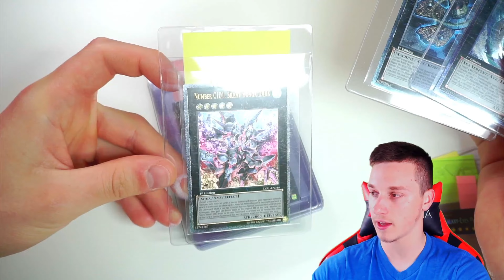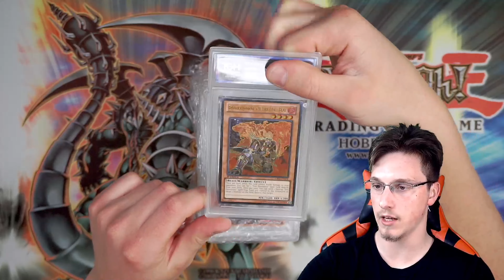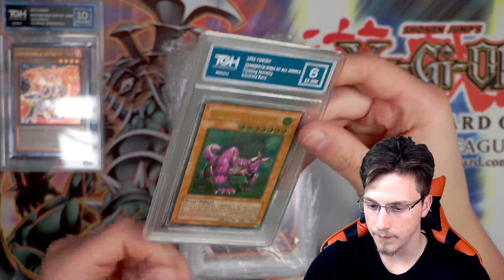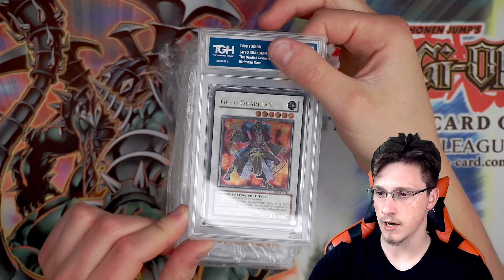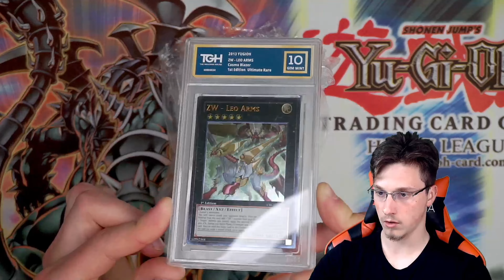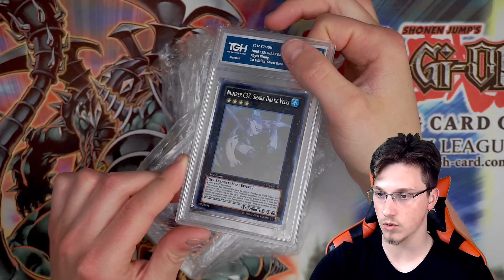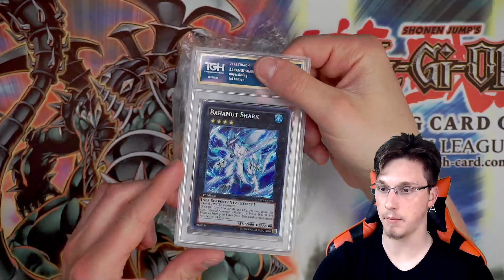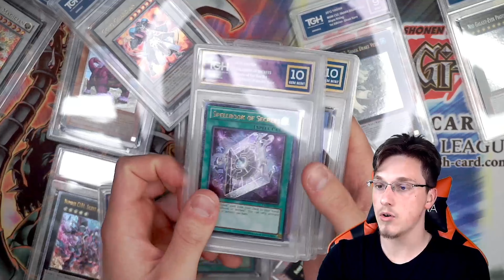*NEW* Yugioh Grading Company in the U.K. 😱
-My Duel Links Gamertag:
 CasualYugiS